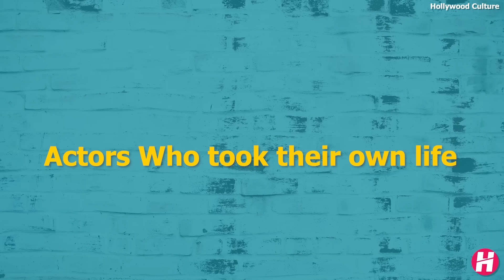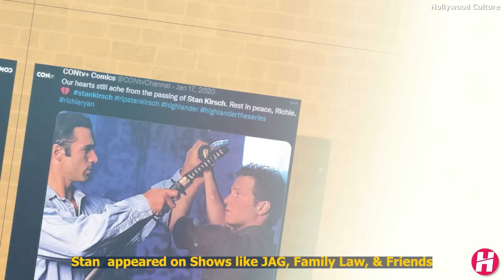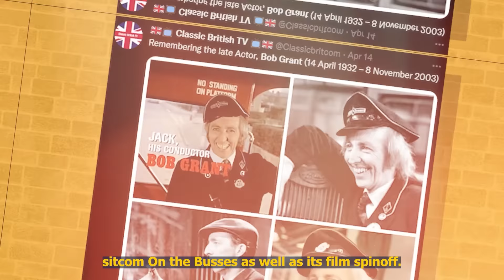13 Famous Actors Who Took their Own Life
13 Famous Actors Who Took  their Own Life  - We talk about Famous Hollywood actor ,A merican TV Actors  , Grammy award winner American Singers died recently